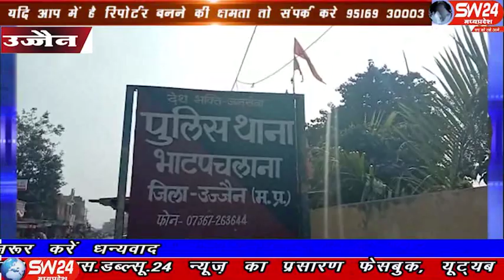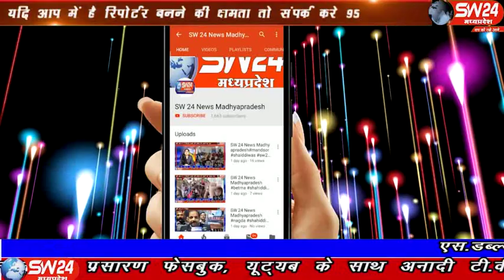sw24news ujjain, 09.01.2020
उज्जैन जिले मे भाटपचलना बस स्टैंड पर दिलीप किराना स्टोर से नकली बीड़ी बेचते व्यापारी को 30 नंबर बीड़ी कम्पनी के अधिकारी ने रंगेहाथ पकड़ा उज्जैन से अजय निमा की रिपोर्ट#sw24news